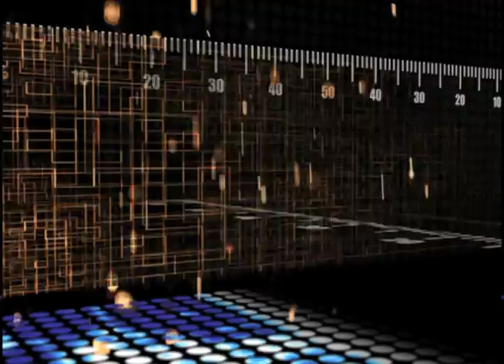James McHale # 74 2012 high lite film.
James Mc Hale - # 74 class of 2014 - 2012 hi lite film